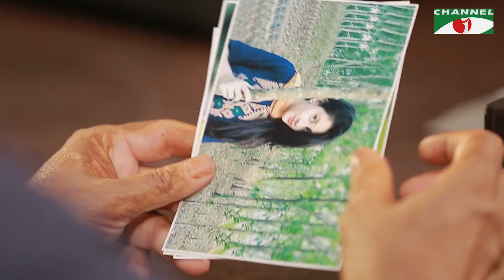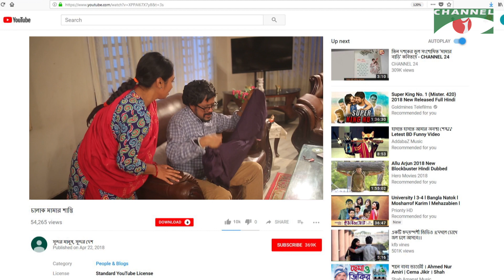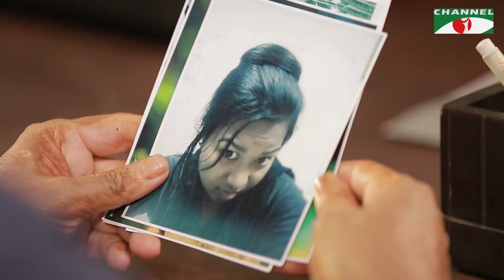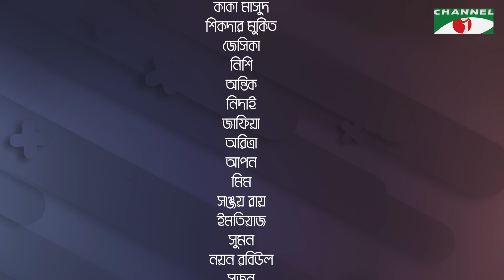Ek Lokkho Like | এক লক্ষ লাইক | Episode 17 | Drama Serial | Afran Nisho | Shokh | Channel i TV